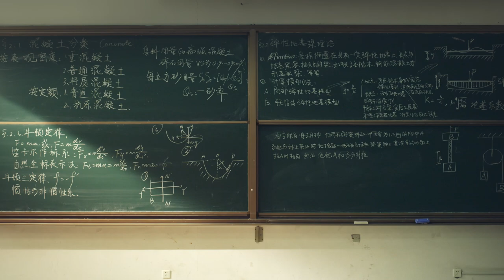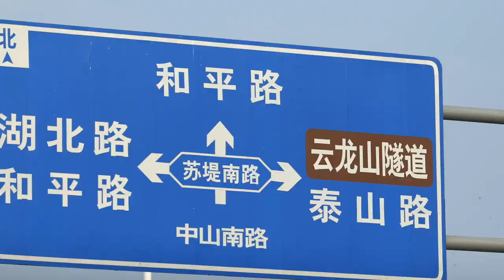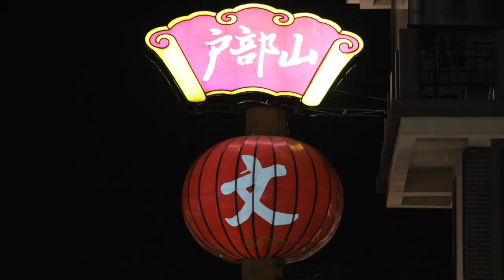XuZhou, China, VANKE Real-Estate city video by ANYMATE Productions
Produced by ANYMATE Productions (Shanghai)

ANYMATE Productions post-production project for Xuzhou city in China, VANKE Real-estate company, in collaboration with a Chinese production partner.

We made this project's editing, color grading, music composing, and sound design.

As a video production based in Shanghai, China, we provide a full spectrum of services and collaborate with our global partners to produce more creative and unique products.